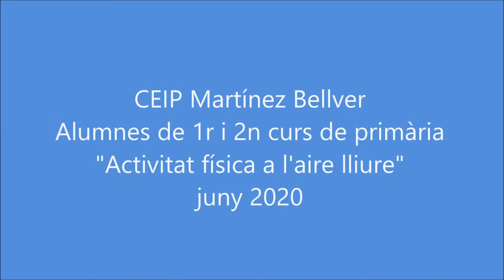CEIP Martínez Bellver. Alumnes de 1r i 2n de primària. Activitast física a l'aire lliure. juny 2020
CEIP Martínez Bellver. Alumnes de 1r i 2n de primària. Activitast física a l'aire lliure. juny 2020. Professora d'Educació Física: Mª Carmen Jachán Sánchez